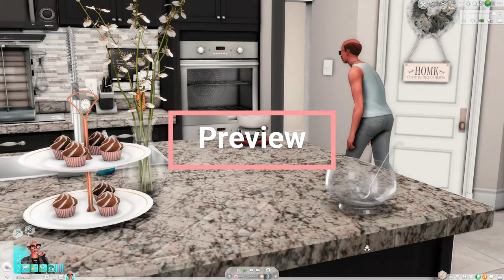🚨Functional CC Items You Need in Your Game: The Sims 4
Hey! Welcome in everybody!

The links to all the mentioned items are as follows:
1. Stun gun by Cepzid
3. Thee Mini Blender by QMBiBi
4. Thee Salad Bowl by QMBiBi bowl-66409098
5. Functional Drink Tray by S&S
6. Eggnog Bowl by S&S
8. Functional Fondue by S&S
10. Jumprope by Ozzy Sims

There will be more content to come. If the discord link is not working and you're interested, please let me know.